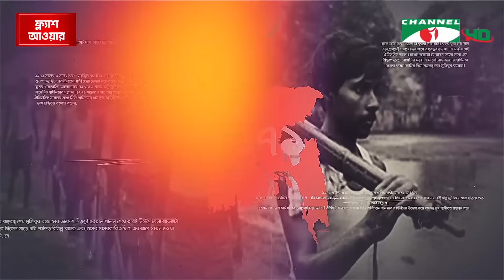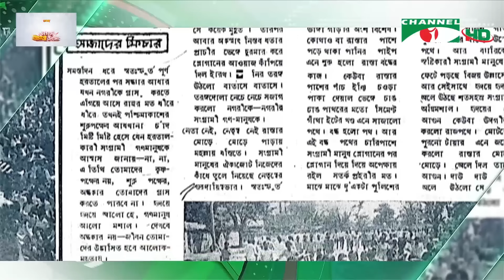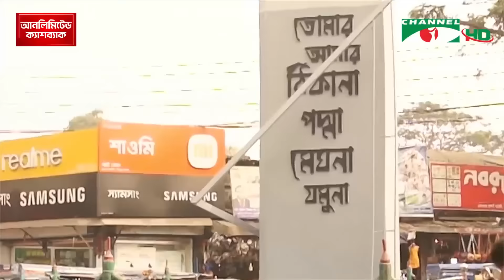চ্যানেল আই সকাল ৯ টার সংবাদ || Channel i News | 04 March, 2024